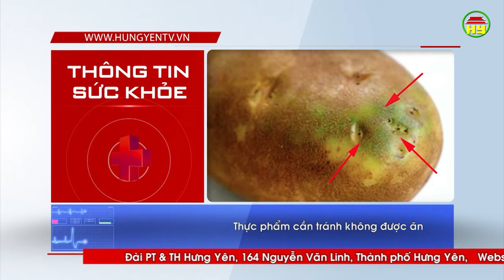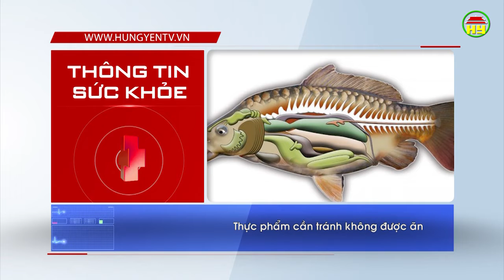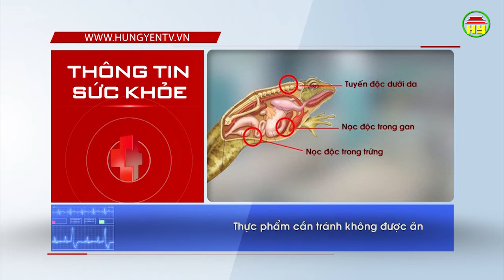Thông tin sức khỏe ngày 04/06/2019